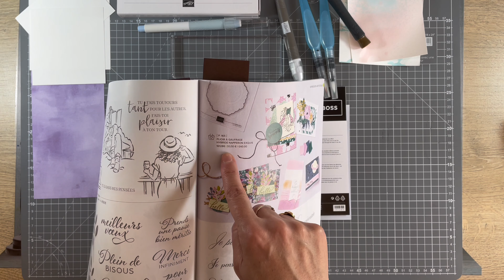Jolies napperons exquis avec le kit de plioir à gaufrage hybride/doily hybrid embossing folder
Tuto comment réaliser des napperons avec le kit classeur de gaufrage hybride et matrices stampin'up!
Plioir à gaufrage napperon exquis